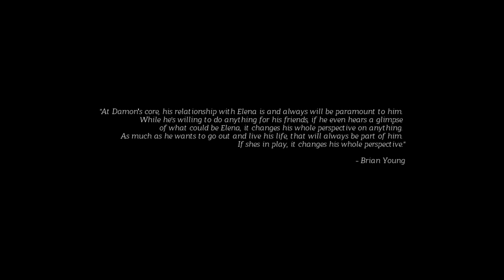damon&elena | I'm paralyzed (S7)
watch in hd 720/1080p. please!

"Where's the person that I know? they must have left [...] with all my faith."

Hello!

I wanted to write a long ass description for this video but then decided against it first of all because it was a lot different in my head (meh), second of all because even if it sucks it drained me completely over the last few days so I'm here now hoping I'll be able to express myself through this little thing.
After the finale I wasn't really feeling any song, I tried starting several projects but it didn't work then I watched this masterpiece and couldn't shake this song anymore, imo it fits Damon's arc in season 7 so perfectly and I wanted to show that...not sure if I succeded but at least I was able to deal with some unresolved feelings.
I will be forever in love with these two, there's nothing more I could ever add to this statement really.

This video is dedicated to My spirit animal, Caro. Her birthday is in 2 days but this is an early bday present (it's a difficult day for her today after the AoS finale so I hope this can help her a little).
Love you, lady! Thank you for everything.

song: watch?v=DHhHUZsXTBk